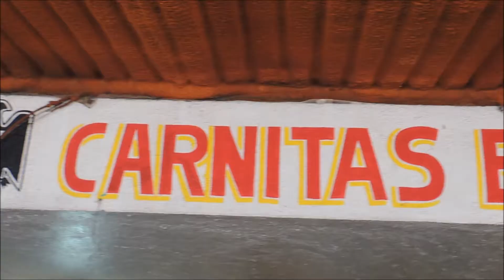BMW CAR CLUB MTY - Rodada Abril (Saltillo-Arteaga)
Rodada con el club oficial de BMW en Monterrey.